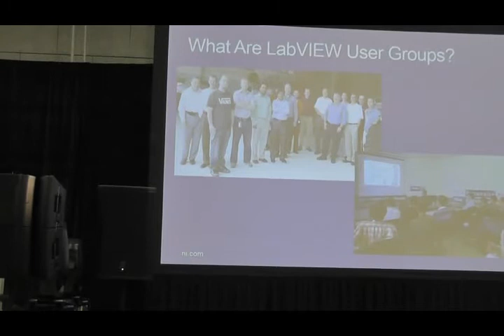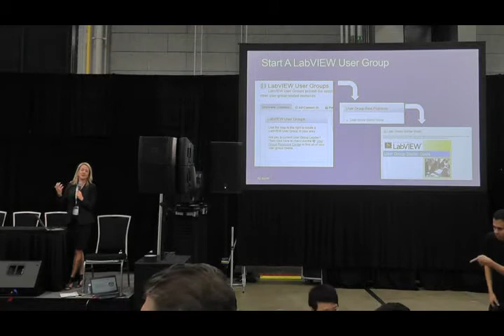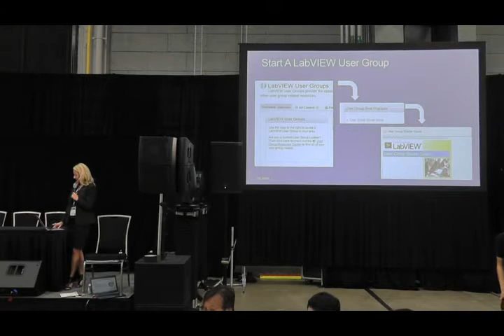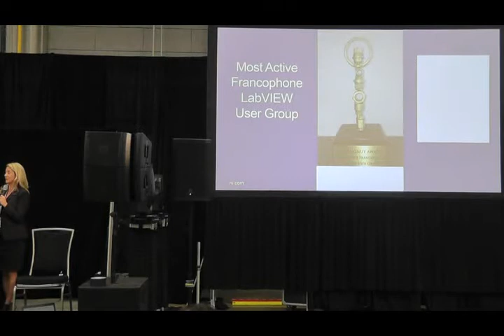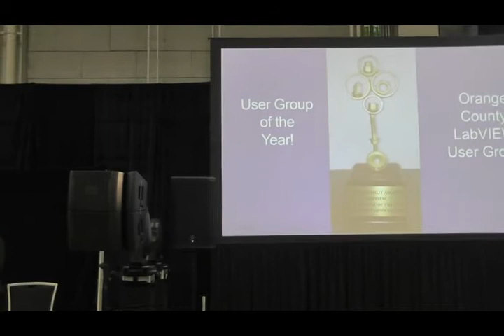2016 NIWeek LabVIEW User Group Awards